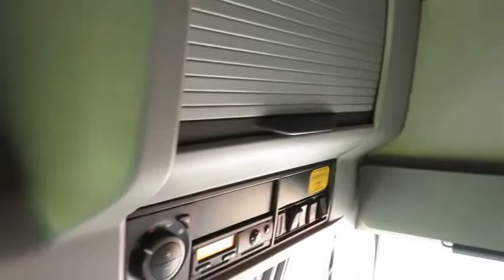Volvo FH 460HP 6x2 for sale 131LH-2600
Please get in touch for options on customising your vehicle: painting, vehicle livery design, lightbars, leather upgrades, sideskirts, alloys, tipping and walking floor hydraulics.

Finance and service packages are also available on our DCL Used vehicles.

Details:
• Volvo FH 460HP 6x2
• April 2012
• Globetrotter XL cab
• Euro 5
• I-cruise control
• 1 bed resting package
• 27 litre under bunk fridge
• Current mileage: 785,362kms
• Textile interior and seats
• Dynafleet Telematics available
• Vehicle tracking, fuel consumption and remote tacho download packages